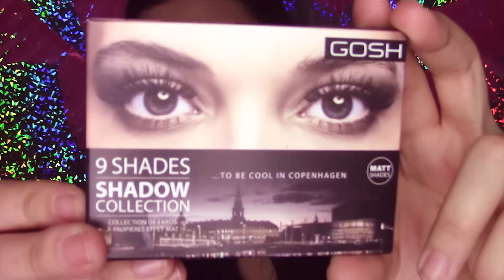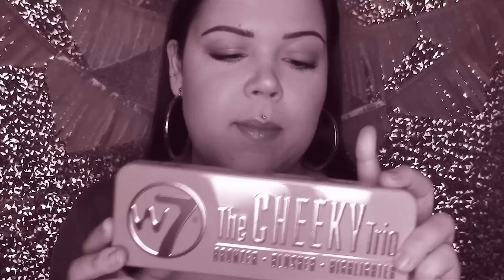OPEN BOX - Recebidos Maquillalia !!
PRODUTOS MENCIONADOS:

♡ Gosh - *Nordic Rebel* Paleta de sombra para os olhos 9 shades - 004: To be cool in Copenhagen

▼ Outros vídeos que podem ser do vosso agrado ▼

➳ PRODUTOS BARATOS QUE VALEM SUPER A PENA !!!